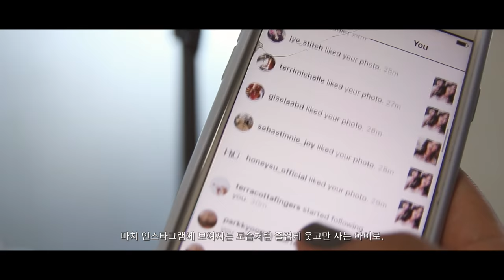A Year After Quitting My Job : Letter to October // 10월에게 쓰는 편지 : 일을 그만 둔 후 1년 | Liah Yoo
A letter to October 2016. I decided to read my journal out loud.

A Letter to February 2016

Why I quit my job at Amorepacfic

27 things I've learned at 27